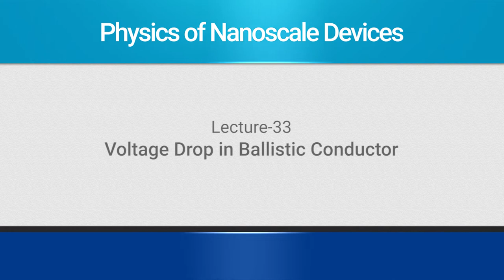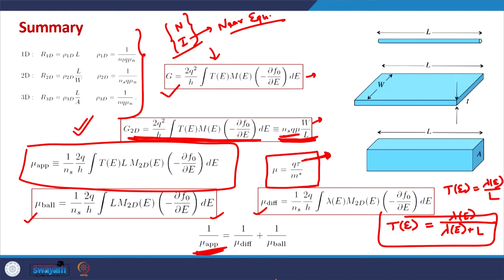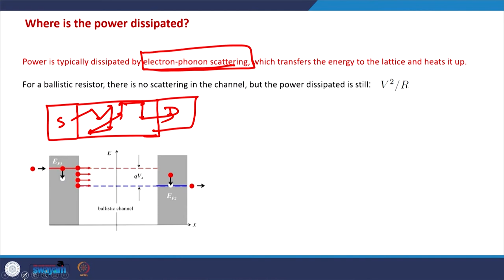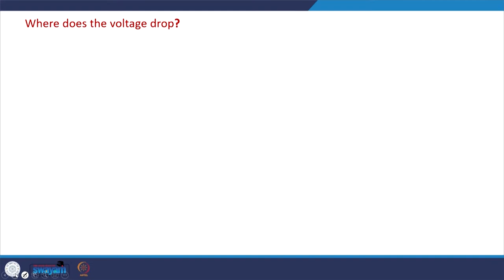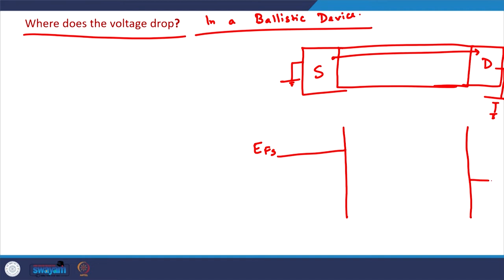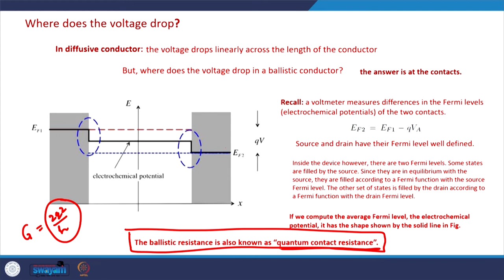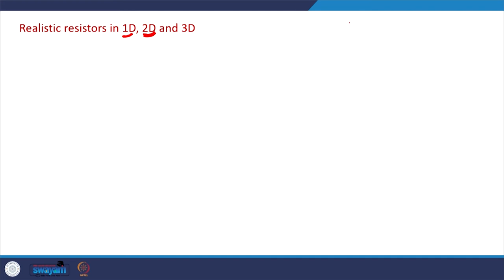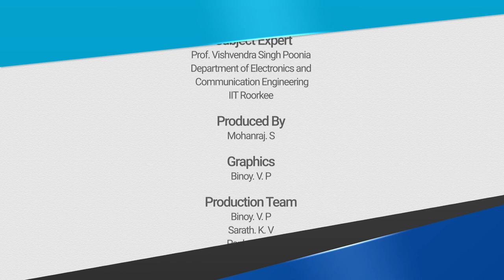Lecture 33: Voltage Drop in Ballistic Conductor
In this video, we conclude our discussion of power dissipation in a ballistic conductor. On similar lines, we discuss where the voltage drops in a ballistic conductor. In the latter half of the video, we discuss some practical considerations that we need to take into account while studying 1D and 2D conductors.